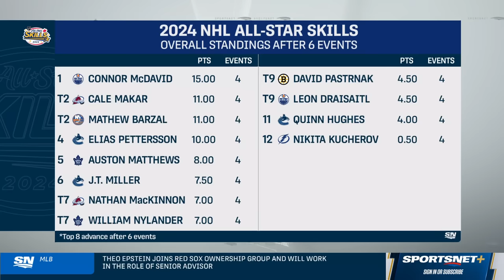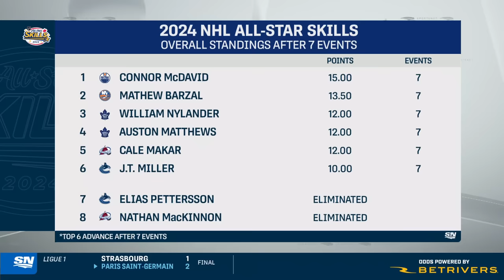FULL Event Highlights | 2024 NHL All-Star Skills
Check out the highlights from the 2024 NHL All-Star Skills Competition with 10 of the league's best players going head-to-head in eight exciting events at Scotiabank Arena.